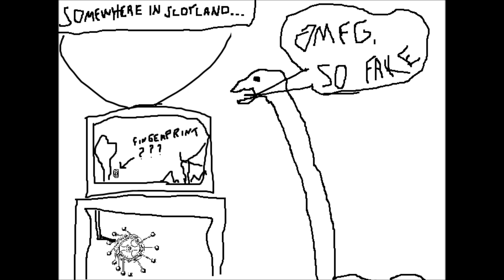Soapscum - Myth of fingerprints